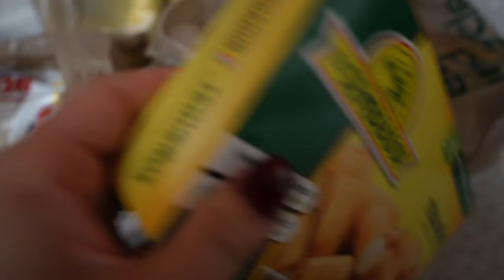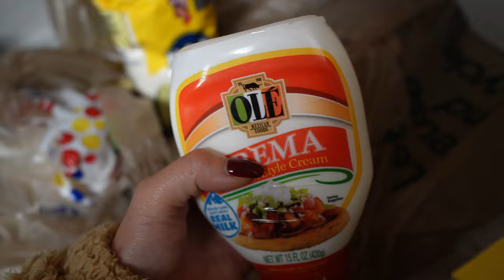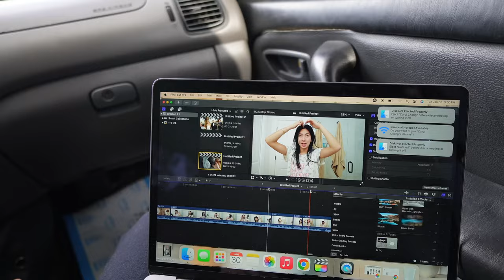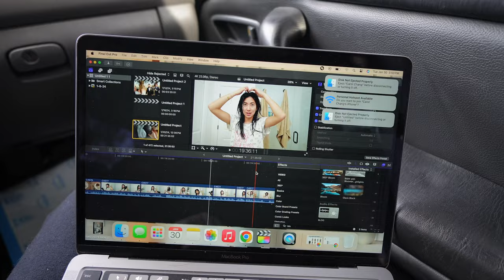Me Intoxique Y No Se Como + Oficialmente Tengo Apellido Nuevo + Es Lo Unico Que Extraño